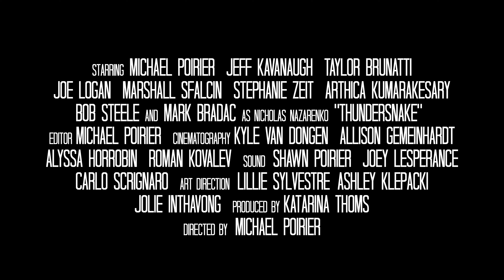THUNDERSNAKE - Official Trailer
Written & Directed by Michael Poirier

Starring:

Michael Poirier
Taylor Brunatti
Jeff Kavanaugh
Joe Logan
Marshall Sfalcin
Stephanie Zeit
Arthica Kumarakesary
Jeff Kavanaugh
Roger Faubert
Bob Steele
Jennifer Hartleib
Mike Specht
Josie Elysia
Bryn Brouwers
Adrienne Thomas
Miranda Underwood
Zoe Papak